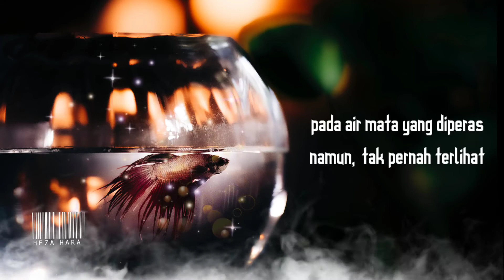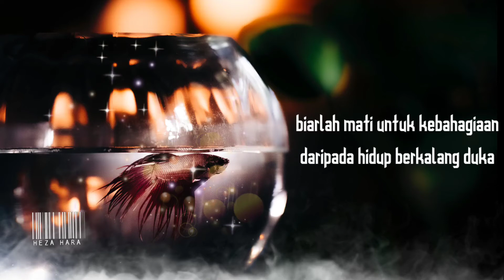IKAN DI AKUARIUM || PUISI || HEZA HARA